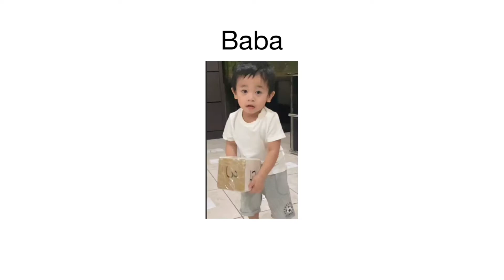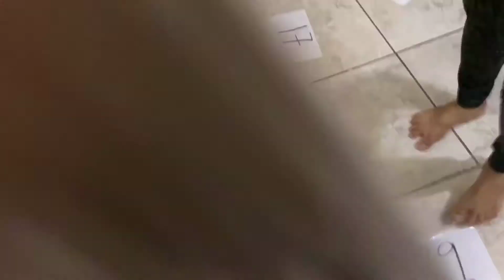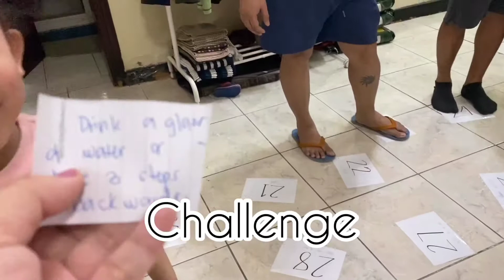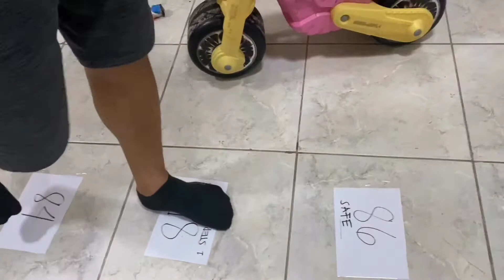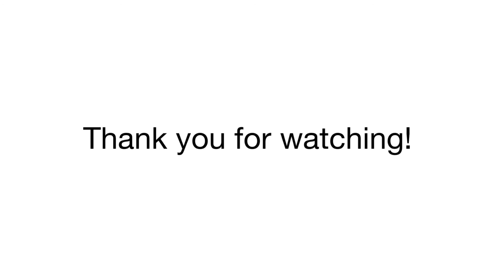Father's Day 2020 Fun Celebration | Sassy Kassy Channel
Happy Father's Day, Daddy Kaiser!